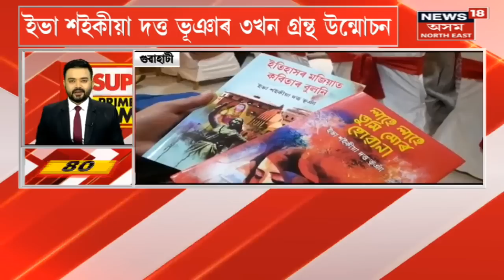Superfast prime time 100 : PM Modi ৰ মাতৃ চিকিৎসাধীন | Heeraben modi falls sick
Superfast prime time 100 | PM Modi ৰ মাতৃ চিকিৎসাধীন
0:00 Intro
0:33 India Bangladesh Border ত অসম আৰক্ষীৰ গুলীচালনা
0:44 Dibrugarh ত নাহৰফুটুকীৰ আতংক